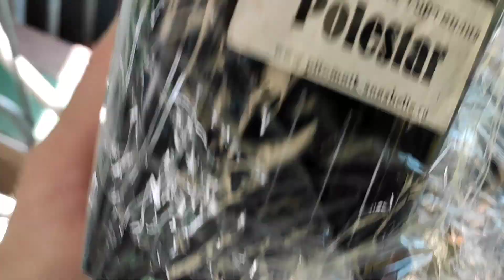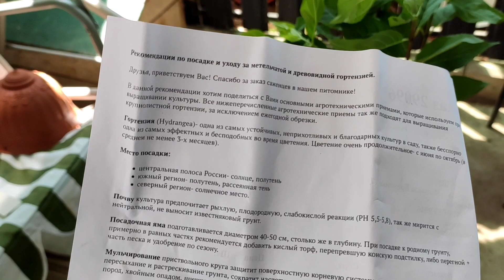Распаковка метельчатых гортензий (Bloody Marie, Polestar, Megikal Candle) из питомника "Аннабель"👍👍👍